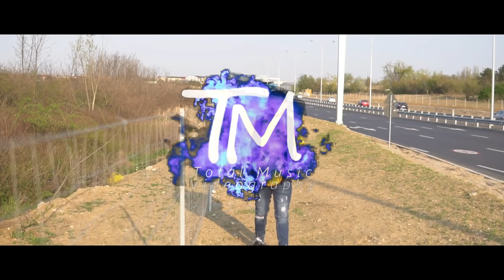Dorel Chinezu - Am oferit dragoste ... ! 💔 ( Official Music Video )